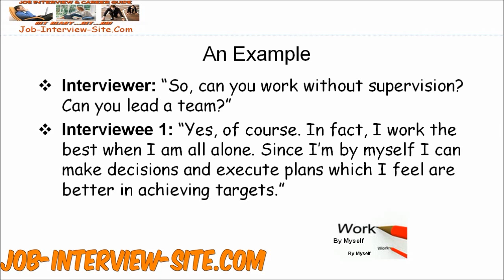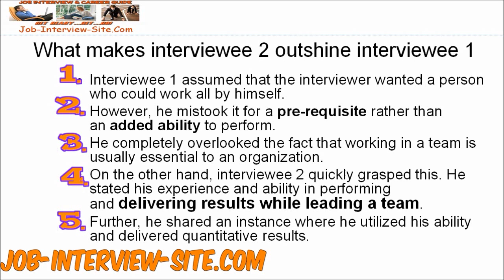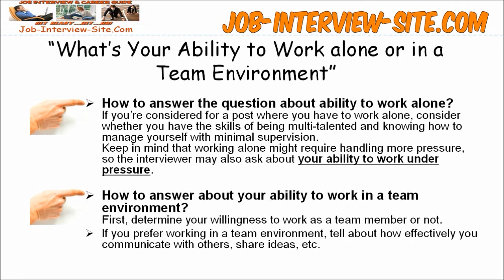Your Ability to Work alone, with others, in a Team Environment or Without Supervision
How do you answer 'Do you prefer working in a team environment or alone?' in an interview?
This question is asked to determine how well do you work with people and how well you work by yourself.
Some related questions are:
• What is your ability to work without supervision?
• Do You Prefer to Work Independently Or On a Team?
• Do you prefer to work alone, or as part of a team?
• Are you a team player?
• Can you work without supervision?

This video guides you with some best answers to these questions.

Photos courtesy of StockFreeImages.com